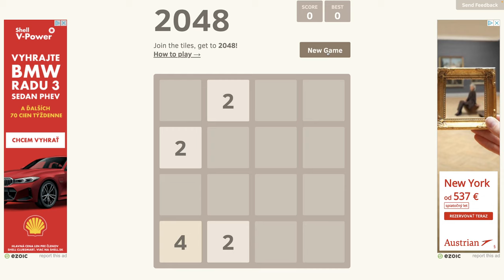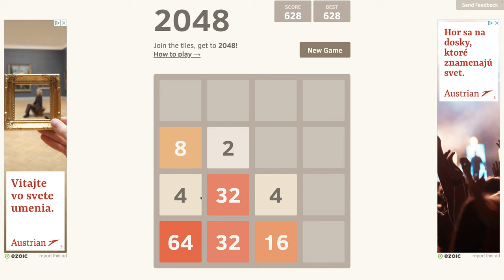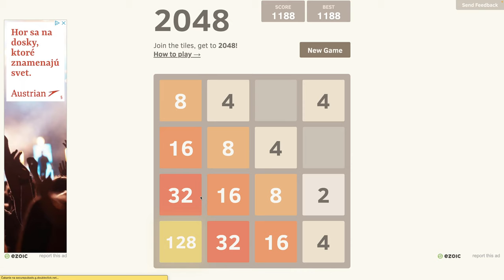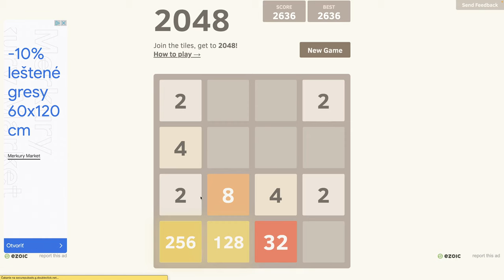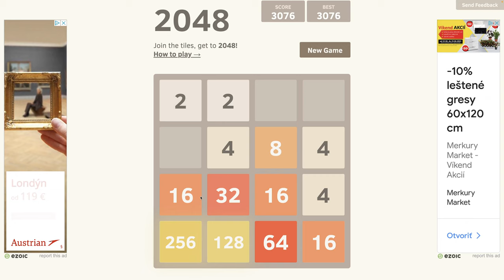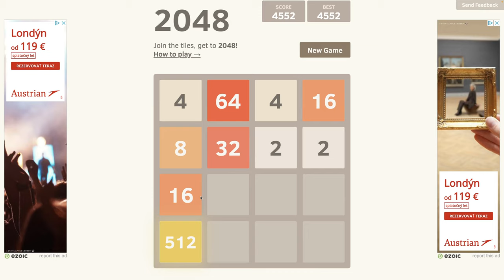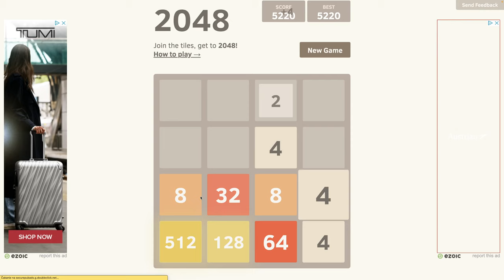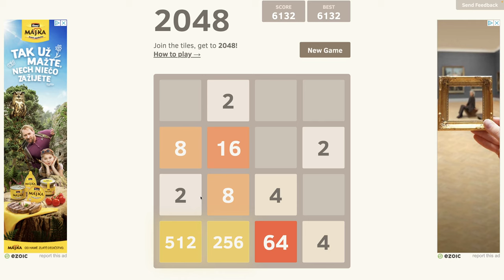🪲 2048 - Hry s Yetim